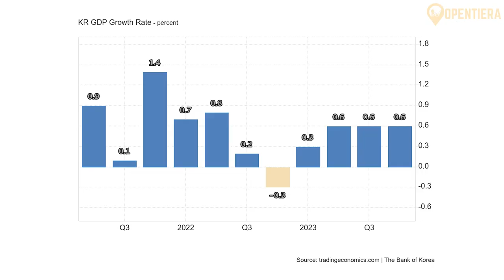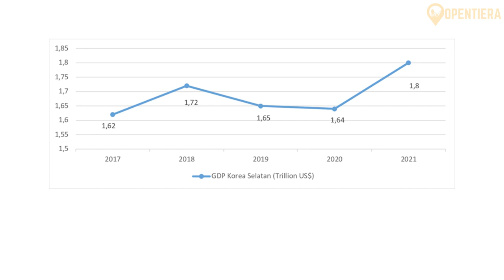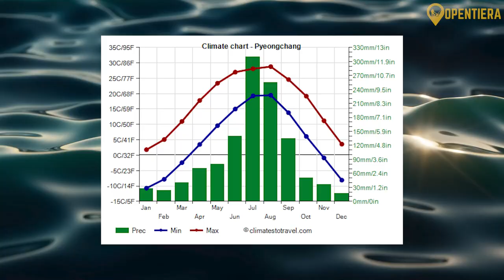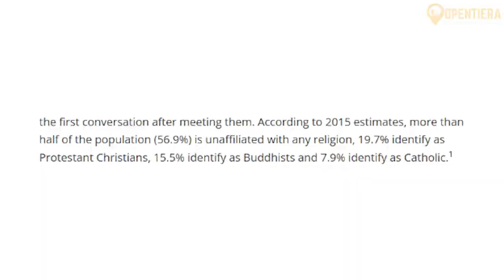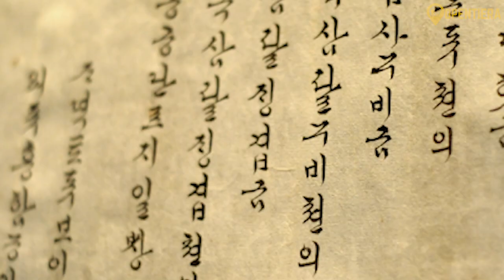South Korea EXPLAINED in 10 Minutes - (History, Geography, & Culture)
Discover South Korea: Tradition, Technology, and K-Culture

Explore the fascinating world of South Korea, a country where modernity meets tradition. This video takes you on a journey through South Korea's unique culture, history, and innovations. Discover why South Koreans greet each other with "Did you eat rice?" and learn about their impressive work ethic, clocking in at 52 hours a week. Dive into the captivating history of the Korean Peninsula, from its division post-World War II to the economic boom known as the Miracle on the Han River.

Experience South Korea's rich cultural heritage, from the symbolic Taegeukgi flag to quirky attractions like Poopoo Land and the toilet-shaped Haewoojae Museum. Marvel at the global impact of K-Pop and K-Dramas, and meet international icons like BTS and Blackpink. Understand the geographical beauty of this mountainous nation, home to the vibrant metropolis of Seoul and the serene Hallasan volcano on Jeju Island.

With a focus on education, technology, and innovation, South Korea has transformed into a global powerhouse, boasting the 10th largest economy in the world. Join us as we delve into the Land of the Morning Calm, uncovering its hidden gems and celebrated icons